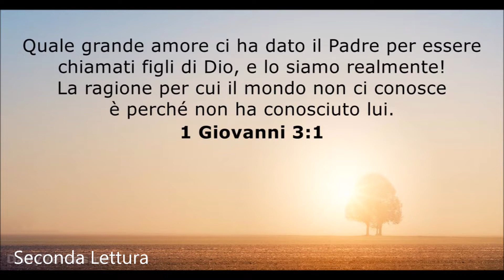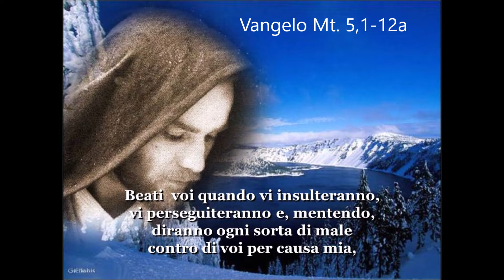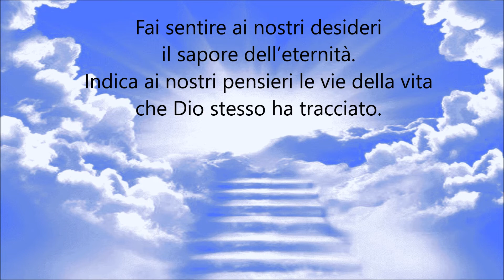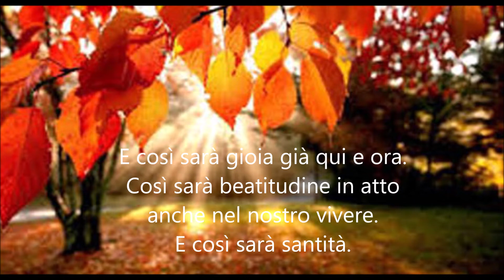Solennità tutti i Santi 1° Novembre 2020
Commento delle letture di Don Carlo
Beati voi
Francesco Buttazzo
Titolari del copyright
Believe Music
Per conto di: Paoline